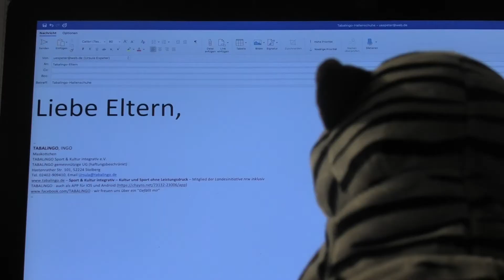Ingo und seine Freunde - Story: Hallenschuhe dabei?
Wer kennt das nicht? Viele Eltern ziehen ihre Kinder bereits fertig für den Sport an, aber der Weg vom Parkplatz bis zur Sporthalle ist noch weit.